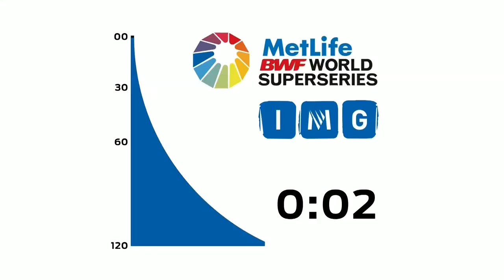SF - 2015 India Open - Joachim Fischer Nielsen/Christinna Pedersen vs Praveen Jordan/Debby Susanto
SF - 2015 India Open Super Series - Joachim Fischer Nielsen/Christinna Pedersen vs Praveen Jordan/Debby Susanto

(video: BWF)